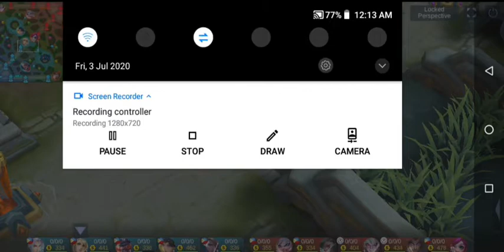Layla Gameplay🇵🇭Jul/03/2020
Blackview A60 recorded at 1080*720, converted to youcut video converter cropped to full screen, add music, compressed to 480p